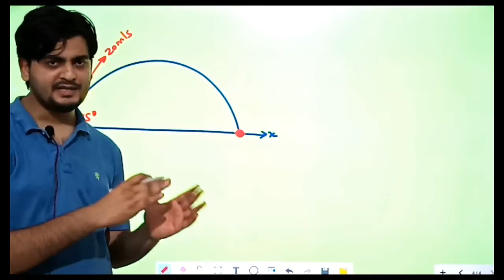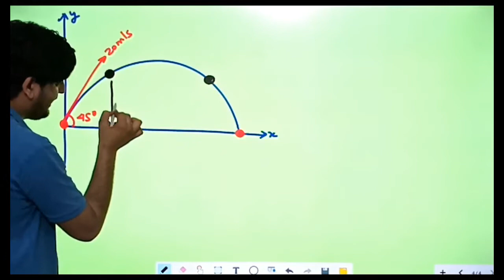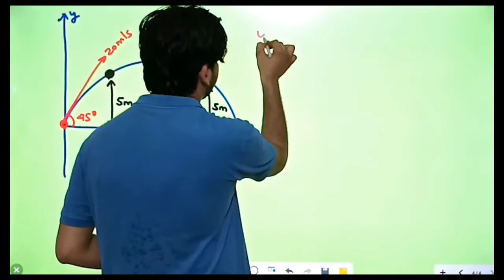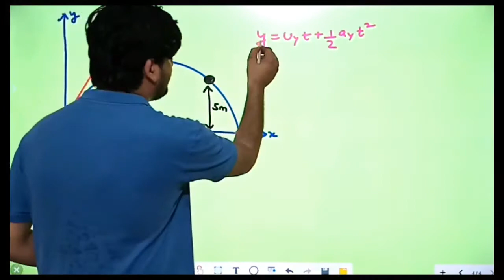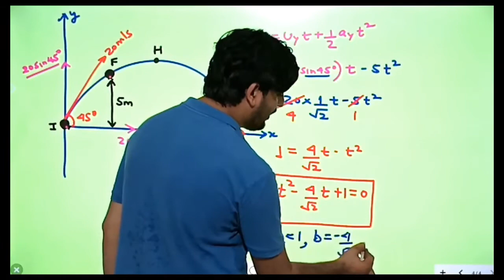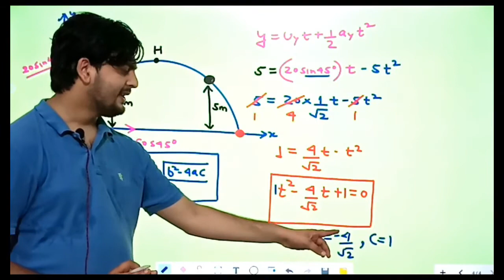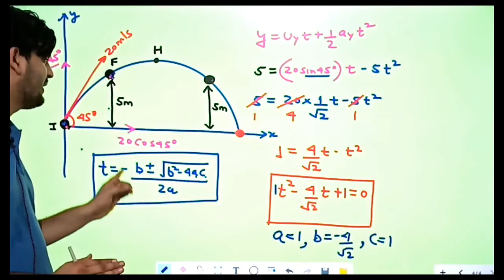ACCELERATOR - SERIES CONCEPT # 39